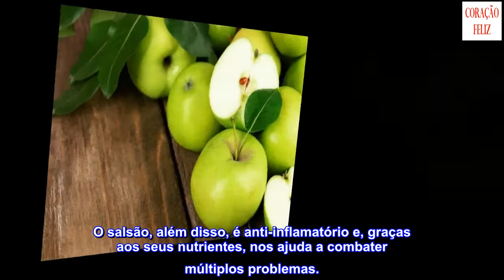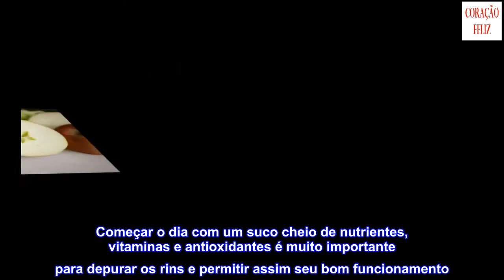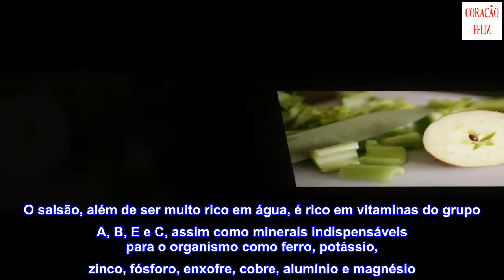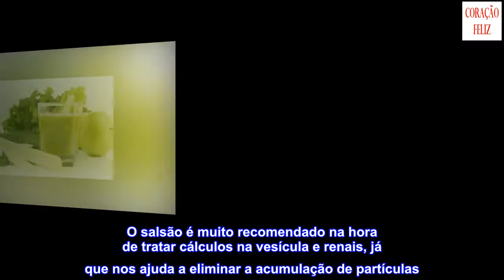Suco de salsão e maçã verde para desintoxicar os rins